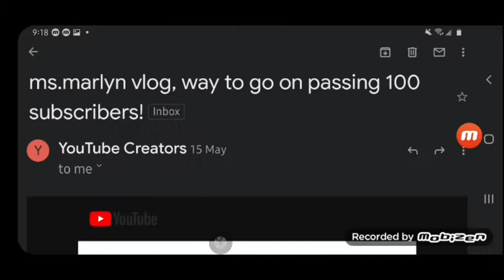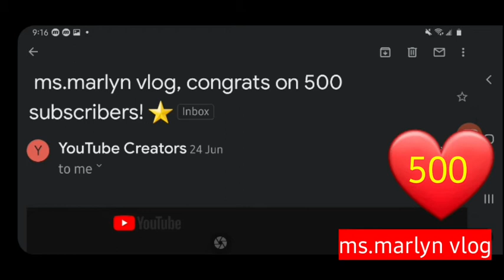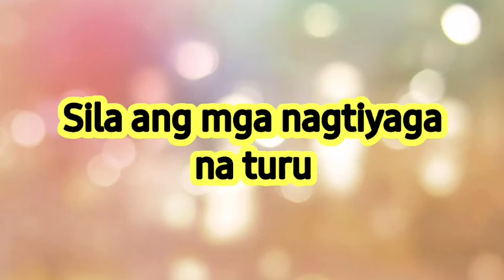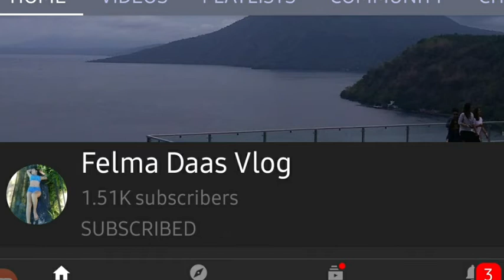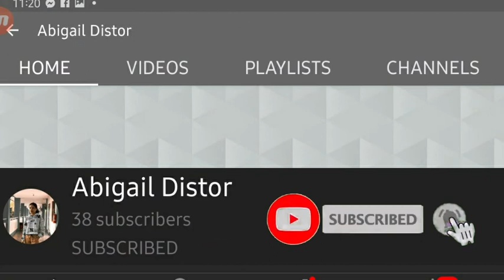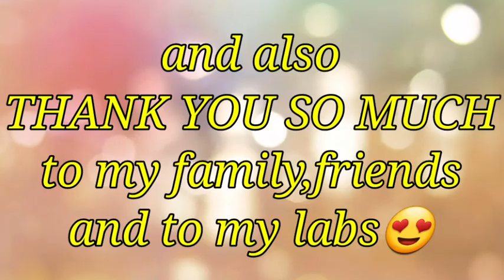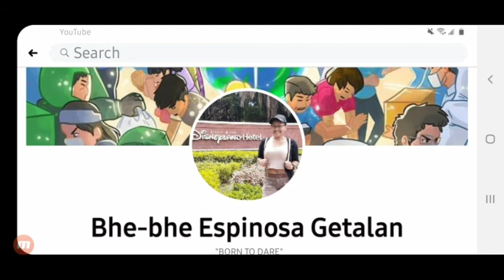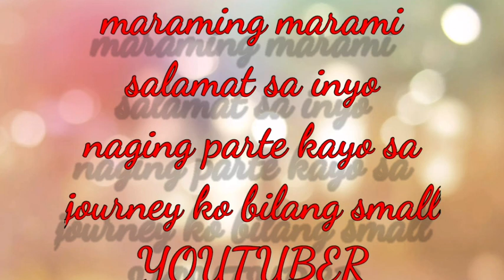HAPPY 1K SUBCRIBER/ ms.marlyn vlog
thank.u so much sa lahat ng tao kung bakit nakuha ko.ang 1k with in two months in half maraming salamat sa inyong.lahat